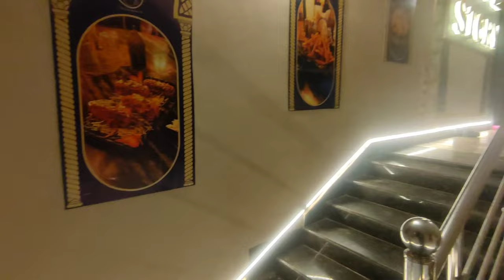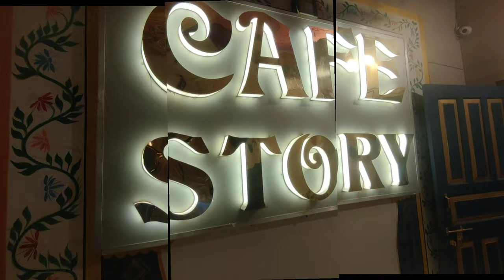Restaurant in jagdalpur || Jagdalpur City in Restaurant || रेस्टोरेंट जगदलपुर शहर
restaurant in jagdalpur
restaurant jagdalpur City
cafe Story jagdalpur Bastar Chhattisgarh
breakfast Lunch restaurant jagdalpur
Chandani chowk jagdalpur Bastar
main road Cort opp, Hospital pley ground
near chandani chowk
chhattisgarh bastar
breakfast jagdalpur restaurant
bastar tour
raipur To Jagdalpur
jagdalpur City
bus Stand jagdalpur Bastar near
dantewada Bus stand jagdalpur
google searching